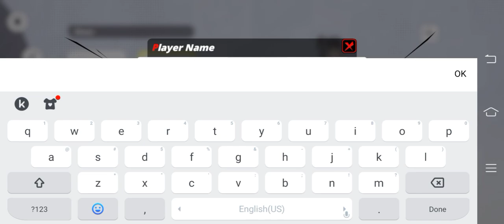JUMP: ASSEMBLE GAMEPLAY | FREE DOWNLOAD FOR ANDROID/IOS